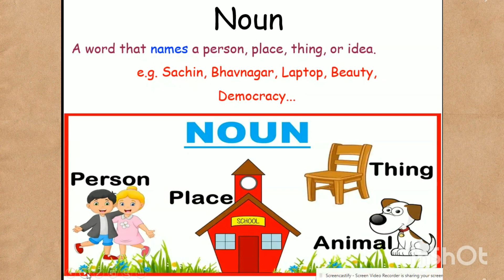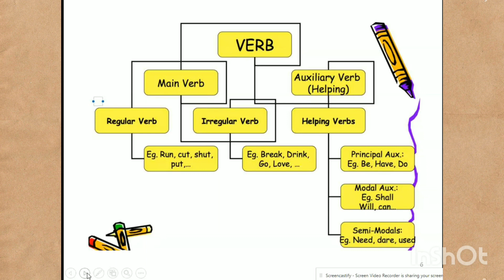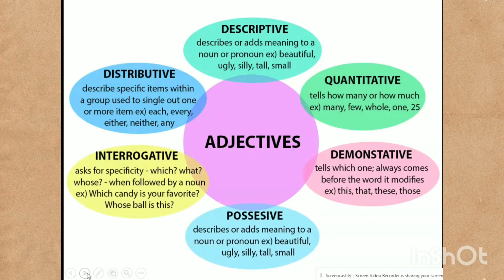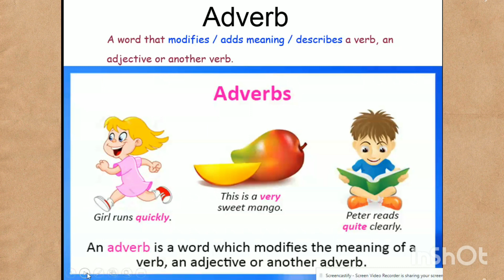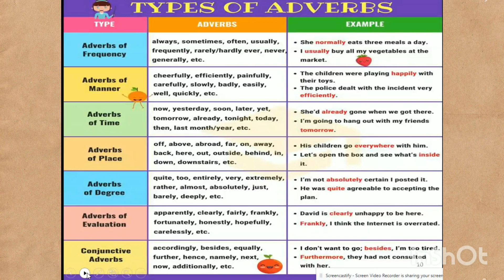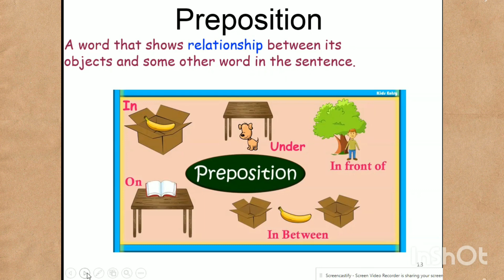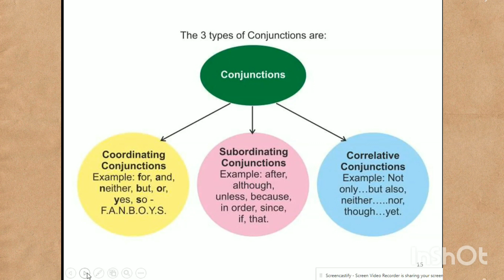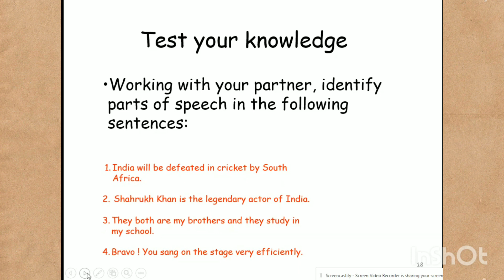Parts of Speech सीखिये बिल्कुल basic से। Parts of speech in hindi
Here we discuss about Parts of speech in English grammar with examples with Parts of speech chart in Hindi  and all parts as like Noun, Pronoun , adjective and Adverb , Verb , interjection and conjunctions , Prepositions.

आज के इस वीडियो में हम अंग्रेजी में वाक्य के प्रकार यानी कि Parts of speech के बारे में पढ़ने वाले हैं यदि आप भी Parts of speech in English grammar के बारे में जानना चाहते हैं और अंग्रेजी में अपनी पकड़ को मजबूत करना चाहते हैं तो आप इस वीडियो को अंत तक देखेगा और आज आप Parts of speech के अंदर अंग्रेजी में संज्ञा (Noun), सर्वनाम(Pronoun), विशेषण(Adjective), क्रिया विशेषण(Adverb) और इसके अलावा वाक्य के अन्य प्रकारों के बारे में भी जान जाएंगे | अंग्रेजी में वाक्य के जितने भी प्रकार होते हैं उन सब के बारे में हमने अपनी इस वीडियो में उनके शुरुआती चरण से लेकर अंतिम चरण तक सभी विषयों को समझाया है जिससे कि आप की समझ अंग्रेजी ग्रामर में और अच्छी विकसित हो सके और आप और अच्छे से अंग्रेजी के वाक्य के प्रकारों के बारे में यानी कि जिसे हम Parts of speech कहते है अच्छे से जान सके|

In today's video, we are going to read about the types of sentences in English i.e. Parts of speech, if you also want to know about Parts of speech in English grammar and want to strengthen your grip in English then you can read this Will watch the video till the end and today you will learn about Noun, Pronoun, Adjective, Adverb and other types of sentences in English inside Parts of Speech.About all the types of sentences in English, we have explained all the topics in this video from their initial stage to the last stage, so that your understanding of English grammar can be developed better and you can do better. To know about the types of sentences in English, that is, what we call Parts of Speech.